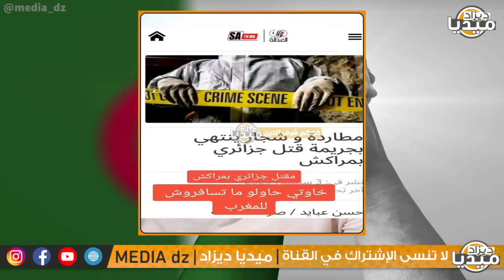عـاجل..خطييير جدا لمراركة يهاجمون مطعم جزائرية لتصفيتها بسبب نداء لقـ ـتل كل جزائري!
❤❤استغفر الله - اللهم صلي وسلم على سيدنا محمد ❤❤